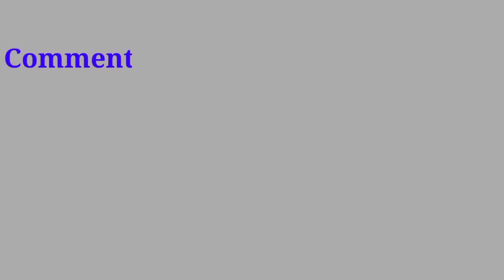Antonio vs Luqueta vs Thiva Character Ability Test.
Welcome to Mixed HBP Gamer
Im Your Host & Dost Pritam

★In Game Name HBP PRTM YT
★In Game Uid - 70269193
★Playing Free Fire On Nokia 5.1 Plus

Other Tags :-
Antonio vs Luqueta
Antonio character ability test
Luqueta character ability test
luqueta vs Antonio
Luqueta character ability
Free Fire Luqueta
SkylerAblityTest Free Fire
Skyer Character Ablity Test
Skyler Vs Alok
Skyler Vs K
Skyler Vs Alok Vs K
Skiler Comparison
Top 7 skyler character Tips and tricks
Skyler character tips and tricks free fire
Skyler character tricks
how to use skyler character
Best tips and tricks for skyler
Ice Gun and Skyler character
Skiler Vs Gloo Gun
Skyler vs Oil Barrel
Skyler ability test
Skyler character free fire
Skyler character ability
chrono vs Skyler
Skyler vs chrono
New character free fire
New character ability free fire
New character Skyler ability free fire
Skyler ability test free fire
Skyler ability test in tamil
Skyler ability test in telugu
Skyler free fire
Skyler gameplay
New character Skyler ability test
Skyler ability vs chrono
New character ability test Skyler
FF tricks
Tips and tricks after update